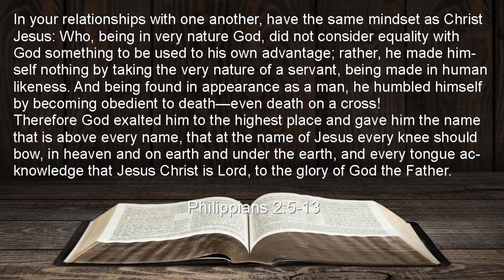Worship in Song - September 19, 2021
Worship for the English Congregation of Bridle Trail Baptist Church for September 19, 2021